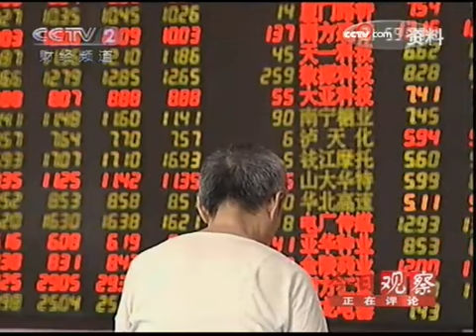华谊上市：能否富了兄弟火了产业 - part 1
华谊上市：能否富了兄弟火了产业